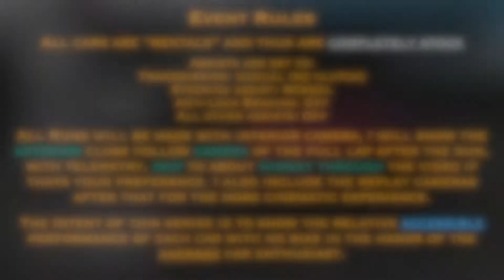1965 Alfa Romeo Giulia Sprint GTA Stradale Nurburgring Leaderboard Lap Forza 7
Leaderboard at the end of each video.

Event Rules and reasoning are as follows:

All Cars are "rentals" and thus are completely stock.

All runs will be made with the interior camera view, and I will include the replay after the run with telemetry turned on in follow close camera, and then the actual replay cameras.

Assists are as follows:
Transmission: Manual (no clutch)
Steering assist: Normal
ABS: Off
All other assists: OFF

Reasoning:
Manual without clutch offers the most consistent performance on controller.

I use normal steering assist as that is how the game is intended to be played on a controller, and Simulation is too twitchy to use on many cars. (For me anyway)

ABS is Forza Motorsport 7 is unfortunately a joke and results in extremely long, unrealistic braking distances. I am pretty good at modulating lockup myself so I leave abs off in this game.

ABOUT THE DRIVER:

I am a driving and vehicular enthusiast.
I have probably logged at least 500 laps on the Nurburgring Nordschleife over the years, and thats very conservative.
Since V-Rally 99 on my Nintendo 64 I've loved finding the best racing line and just generally enjoy driving cars around a track, whittling lap times lower and lower for hours at a time.
My main racing/hot lap experience started back in GranTurismo 3 and I kept it going all through GranTurismo 4, GranTurismo 5 and GranTurismo 6. My experience with Forza started in Forza Motorsport 4, and includes
Forza Motorsport 6 and Forza Motorsport 7. I have also enjoyed all of the Forza Horizon games.